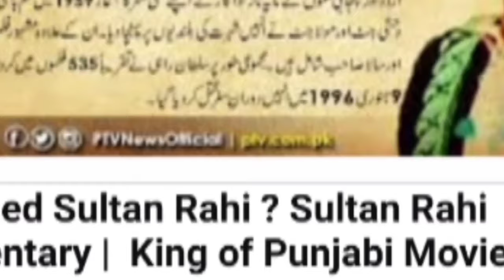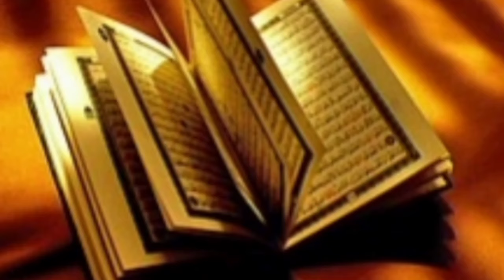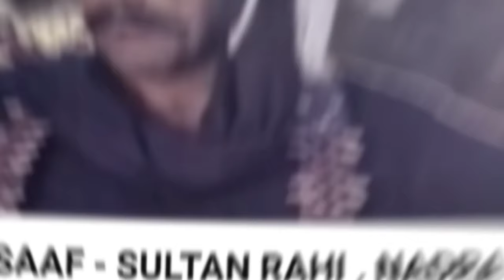Sultan Rahi| From Extra to King of lolywood|Who killed him? | Untold Biography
Sultan rahi was a famous lolywood actors who worked in various Punjabi and Urdu old films
Sultan Rahi films
sultan rahi and Mustafa qureshi
old Punjabi filams
Punjabi movies